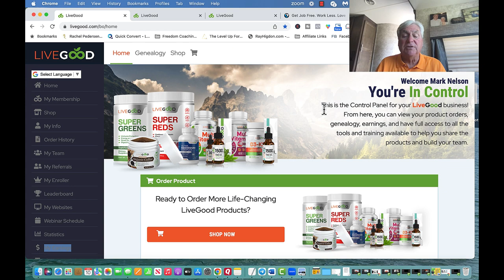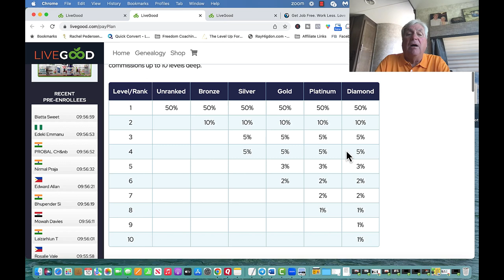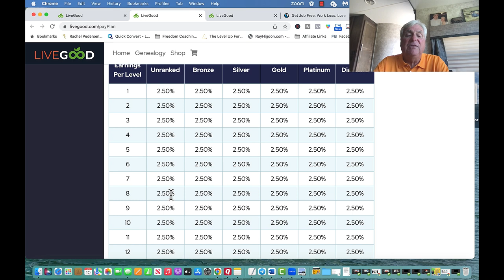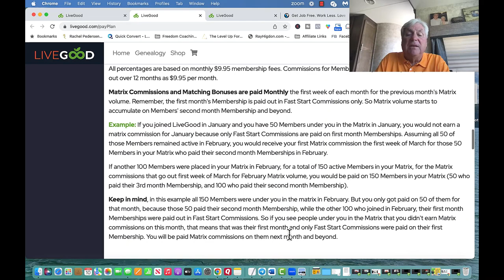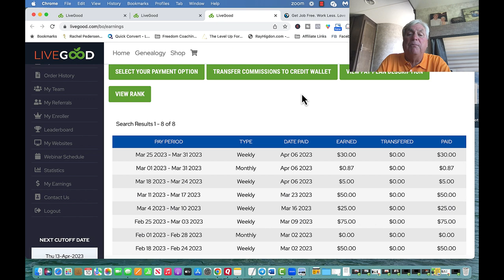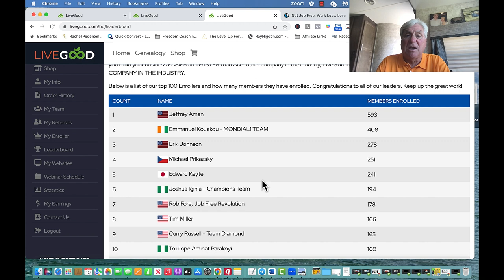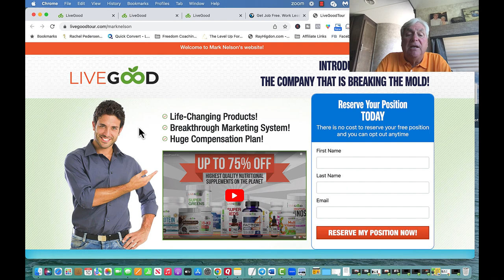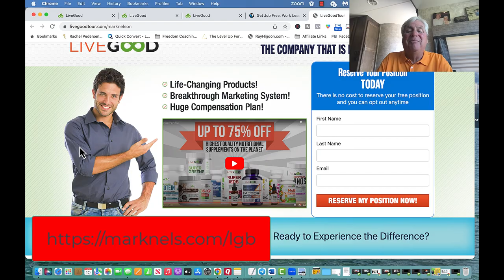How YOU Can Make Money Fast In LiveGood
and then RESERVE your position Today